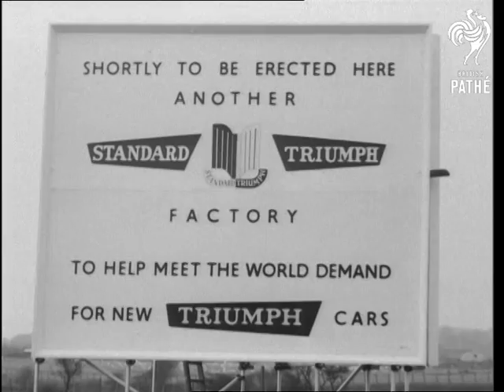New Standard Car Factory Site Inspected By Director (1960)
Speke Hall Road, Liverpool.

LS.Helicopter coming in to land and of it landing. LS.MS. Mr. Alick Dick, Managing Director of the Standard-Triumph Group, alighting from helicopter and being greeted by Alderman John Braddock (sporting a magnificent comb-over) Leader of Liverpool City Council. LS. Mr. Dick and Mr. Braddock looking at bulldozers. CU. Showing caterpillar tracks of the bulldozer moving along. CU.Wheel of tractor passing camera. LS.Mr. Dick and Mr. Braddock climb aboard the bulldozer. MS. As they pull gear sticks and the bulldozer starts to move off. LS.MS. CUs. of bulldozer moving across open ground, it comes to a half and Mr. Dick and Mr. Braddock alight. Various MS. and CUs. of people watching. LS.Notice stating that another Standard-Triumph factory is to be erected shortly. LS.Barren fields which are to be the site of the new factory. LS.Workmen looking on, helicopter in background LS.Mr. Dick accompanied by Mr. Braddock making his way to helicopter.

Orig. Neg.
 FILM ID:2946.15